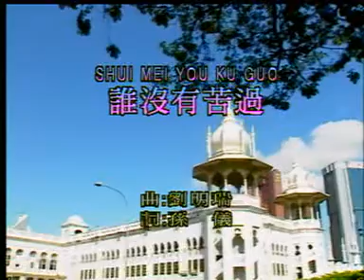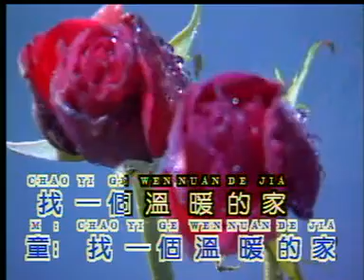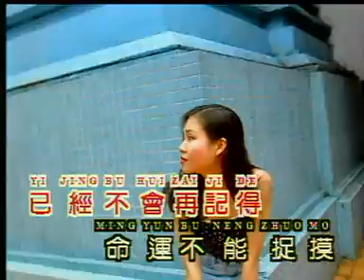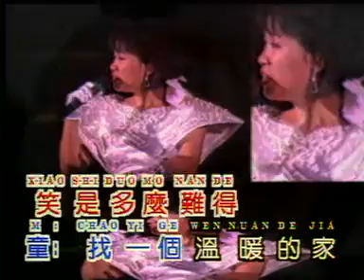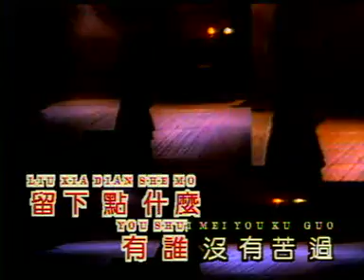SHEI MEI YOU KU GUO 谁没有苦过 (KTV)